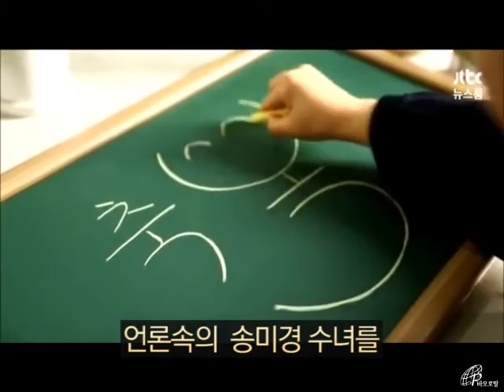11월 문화마당 '송미경 수녀의 성경 시대, 그때 그 시절 속으로'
성경 시대, 그때 그 시절 속으로

아주아주 먼 옛날,
사람들은 무엇을 먹고 무엇을 입고 무엇을 하고 살았을까요?
또 여인들은 어떻게 무엇으로 자신을 곱게 꾸몄을까요?
성경 시대 속 궁금한 이야기! 맛있는 레시피!
흥미진진한 그때 그 시절 속으로 들어가 볼까요?

일시 | 11월 23일 수요일 오후 3-5시
장소 | 알베리오네센터 2층 대강당
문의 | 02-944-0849